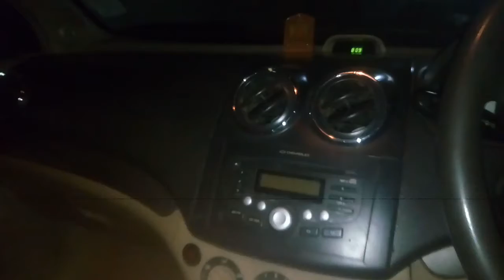Chevrolet Aveo Sedan Walkaround Review Evolved U-VA